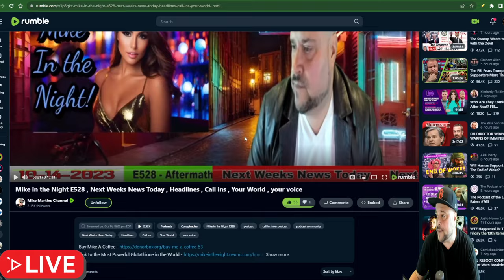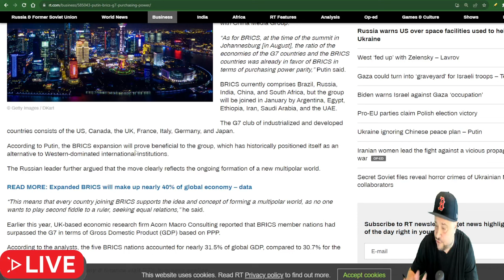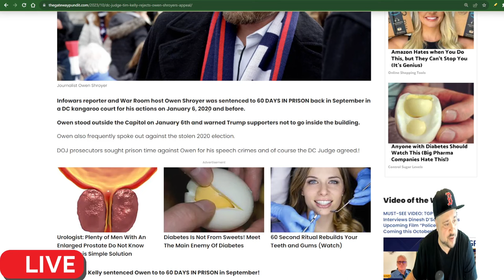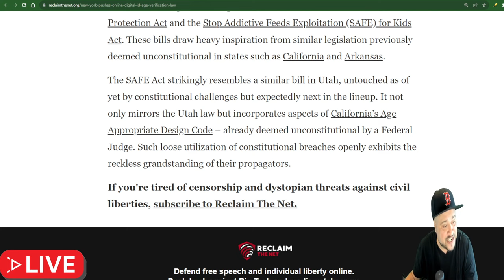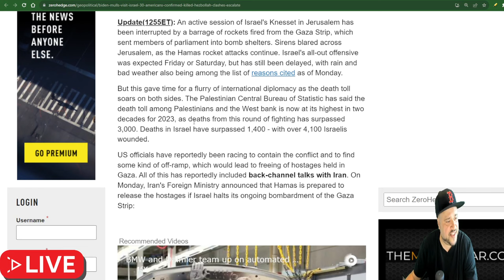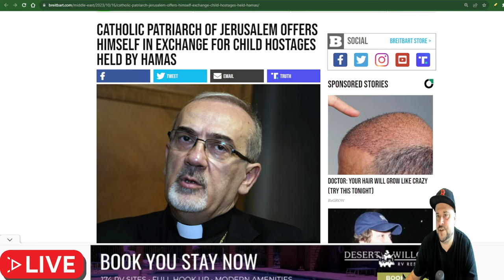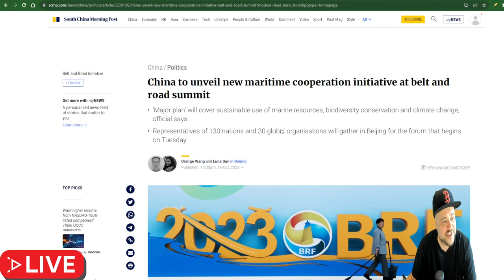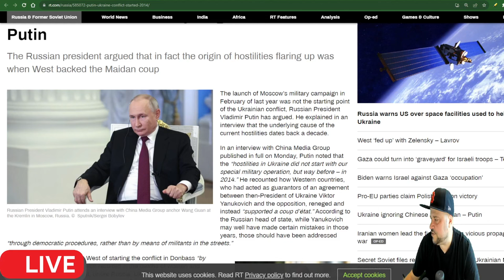Live ! - Average Mikes EP 6 - Internet censorship is Growing in the Background , war is a front!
Join Us here For Mike in the Night Live ! -Rumble